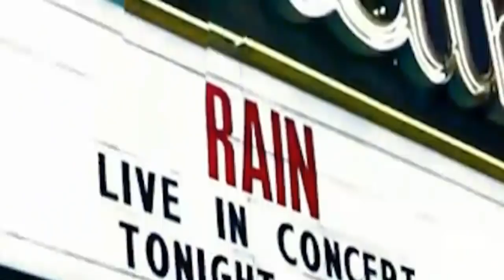[YTP] A Christmas Train Filled With Coal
Just a quick stocking stuffer to spread a little hap-penis.  (Not my best work, by a long shot.)